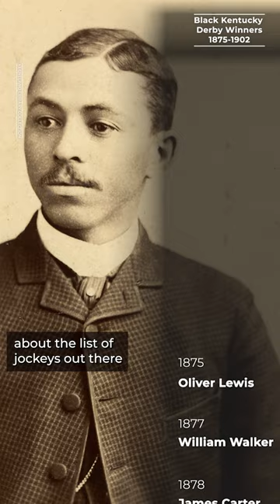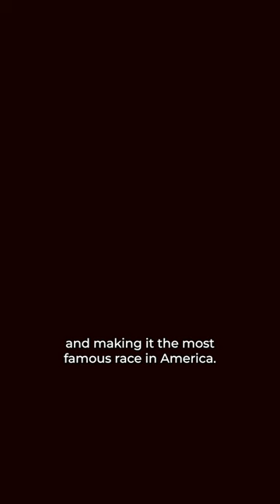It's Derby Time: Mint Juleps, Fascinators and Black History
Did you that the Kentucky Derby is Black AF? Alicia Hughes is currently the only Black woman reporter covering thoroughbred racing in America today. She turned her childhood hobby into an award-winning journalistic career in horse racing.

Now, Alicia is sharing her vast knowledge of the Kentucky Derby with Black Joy
about how Black men laid
the foundation for the
famous “fastest two minutes
in sports” beyond
working the stables.